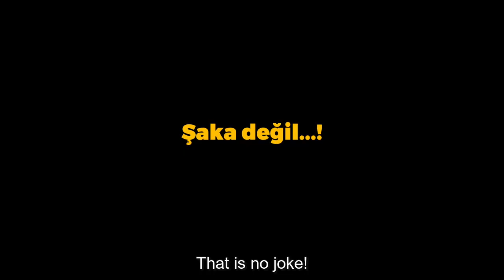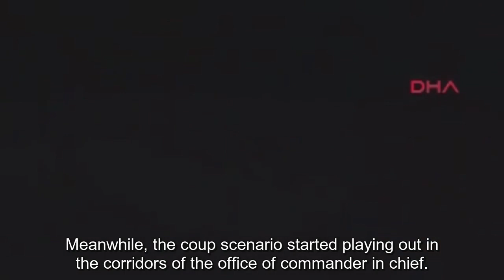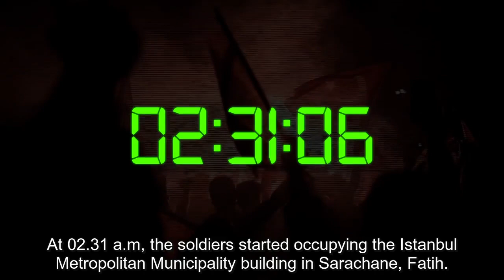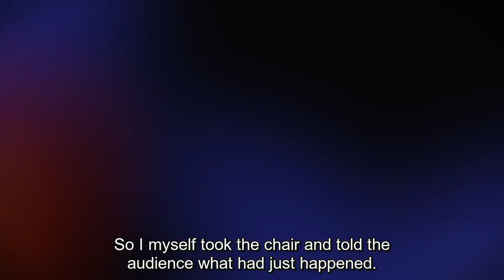Story of July 15 - Episode 1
This is the first episode of the documentary series about the failed coup attempt in Turkey. Produced and presented by Cuneyt Ozdemir for CNN Turk TV, this episode covers the night coup attempt took place.
Street Stream Turkey provides English subtitles of this TV programme.